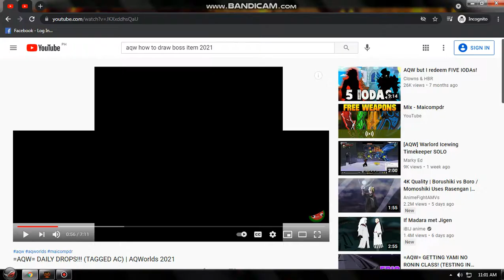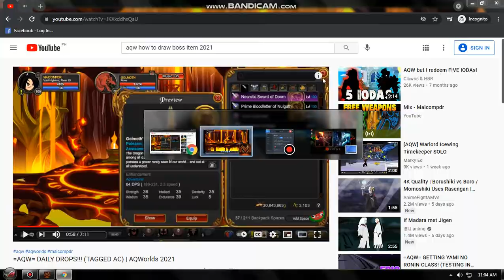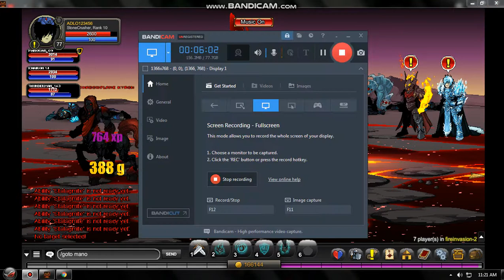aqw how to get item timekeeper.s big ben cape 2021